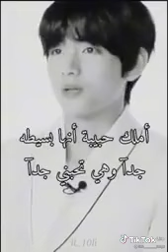انا ليه بكيت😭❤️